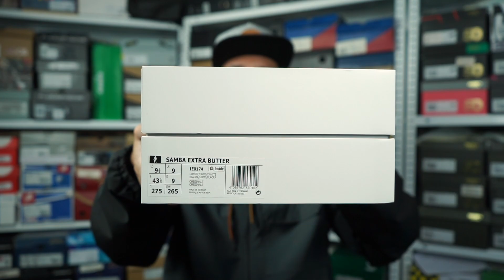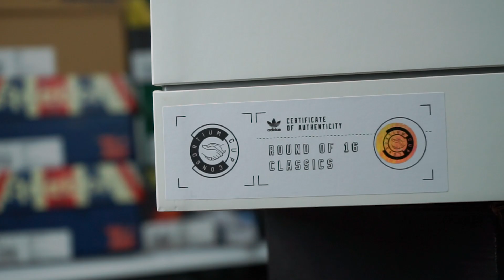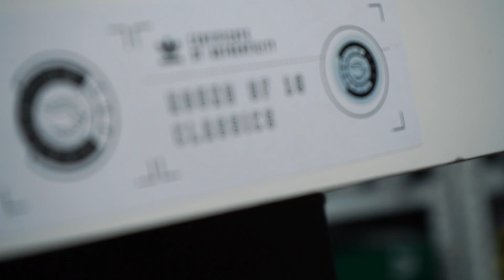La copa de las 3 rayas | Adidas Samba Consortium Cup x Sneaker Politics y Extra Butter.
Un torneo donde solo quedan los mejores, de eso se trata la Consortium Cup , una linea especial que te da lo mejor de lo mejor y ahora toma las Samba para trabajar con 6 retales internacionales y ahora les traemos 2 de ellas.

los próximos capítulos.

 / deambulandope